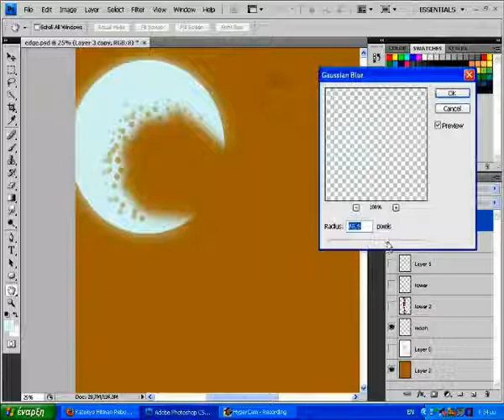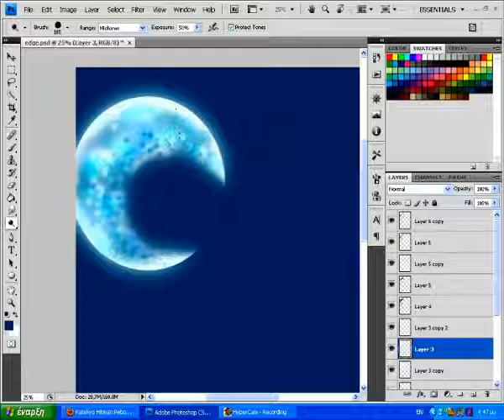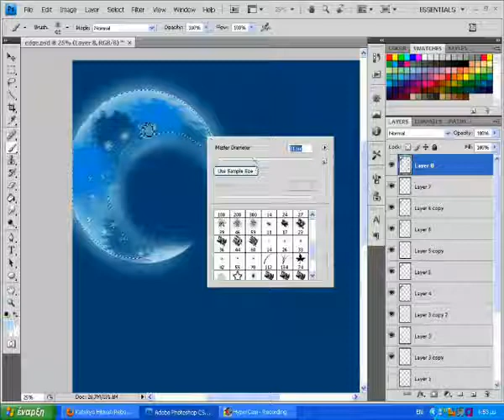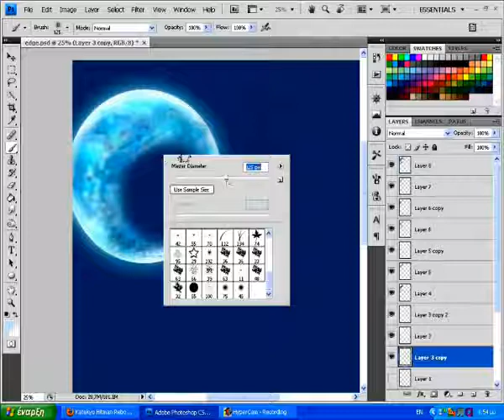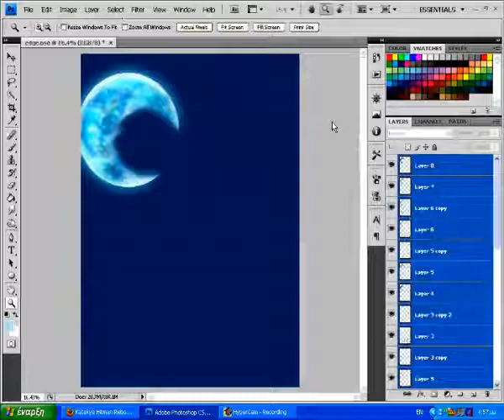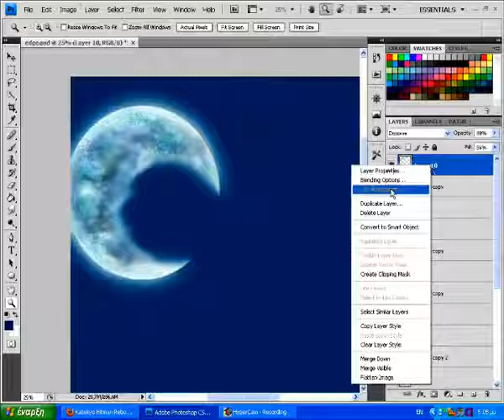How to create a half moon in Photoshop Cs3 wmv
In this video it is shown a small tutorial how to create a half moon in photoshop cs3
It is really random so,it doesn't have specific instructions or anything
If you have any questions just ask me